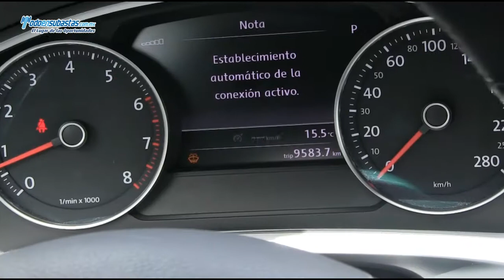Volkswagen Touareg / 2011